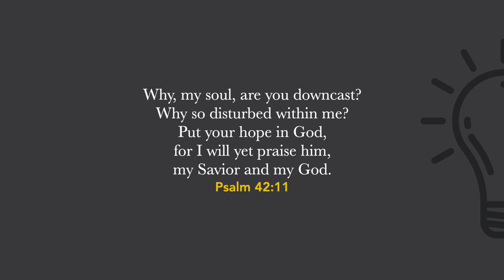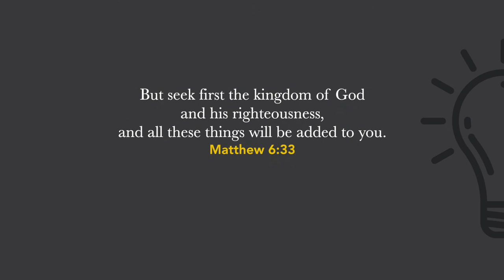My One Step Method to Peace [GIGO]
I don't know about you but sometimes, life just gets hard. When life gets hard and my faith and strength begin to fail, this is what I do. I hope it helps you as well.

My Gear //
Main Camera
Main Mic
Camera Mic

My Stuff //
Main Bible
First Bible
Vault Boy